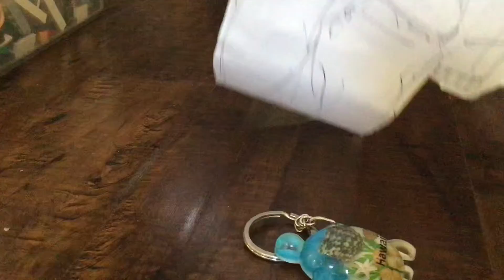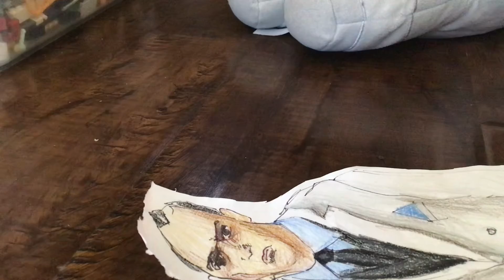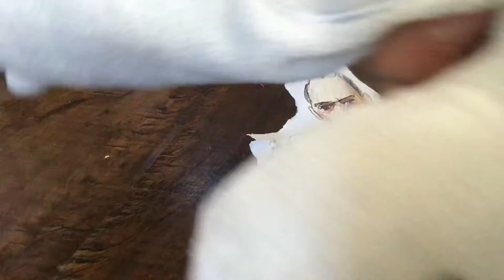Arguing￼ with my boss ( Press Conference)